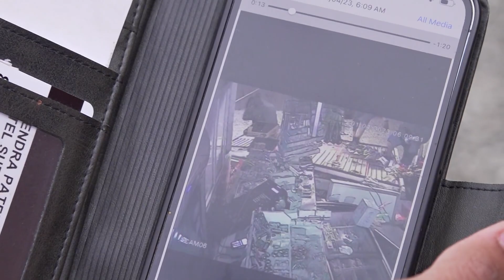Dairy ram-raided days before bollard assessment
It renews concerns retailer safety is still at risk.